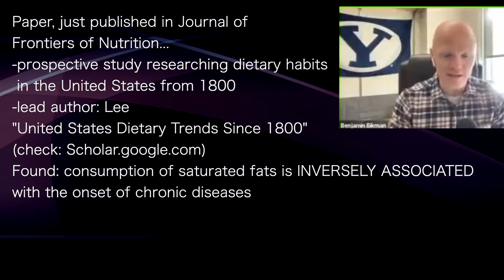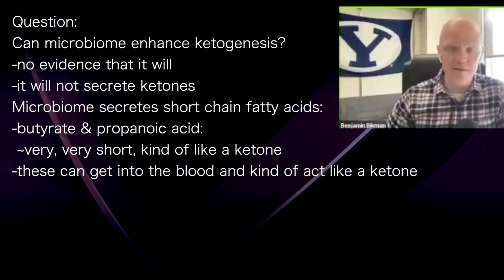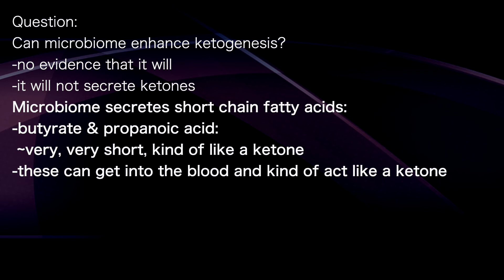BEN BIKMAN 7a | 200 year study: Saturated fat is INVERSELY ASSOCIATED with chronic disease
presents episode 480 | Dr Ben Bikman
Beingpatient.com podcast

Paper, just published in Journal of
Frontiers of Nutrition...
-prospective study researching dietary habits
 in the United States from 1800
-lead author: Lee
"United States Dietary Trends Since 1800"
(check: Scholar.google.com)
Found: consumption of saturated fats is INVERSELY ASSOCIATED
with the onset of chronic diseases
"As we have been experiencing diabetes, heart disease, Alzheimers,
 over same time frame we have been eating less & less saturated fat"
Prevailing, lazy theory:  saturated fat is cause of all these diseases

Clinical studies have looked at adding more:
-saturated fats, versus
-seed oil (vegetable oil) fats
Results: Saturated fats are not harmful,
-may even be beneficial

Question:
Can microbiome enhance ketogenesis?
-no evidence that it will
-it will not secrete ketones
Microbiome secretes short chain fatty acids:
-butyrate & propanoic acid:
 ~very, very short, kind of like a ketone
-these can get into the blood and kind of act like a ketone

On Instagram, I put out 2 videos a week...